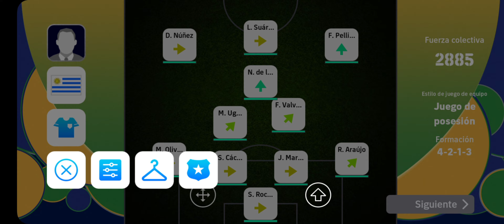JUGAMOS la COPA AMÉRICA 2024 en EFOOTBALL con URUGUAY | [FINAL] [TheMathyas]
Canales◇AMIGUEROS◇ : TuRuRuRu xD

Derechos By TheMathyasFTW / LoquenDroid49 ⚠🚫,  Este Material (vídeo), No Podrá Copiarse O Plagiarse En Otro Canal. Si Quieres Usar Algo de Mi Solo Comunicarse Conmigo.

                                 FIN xD